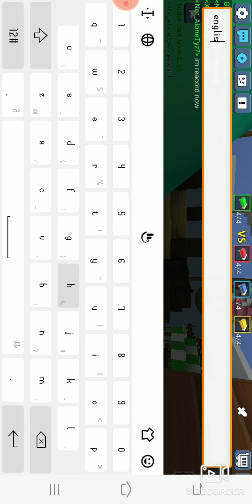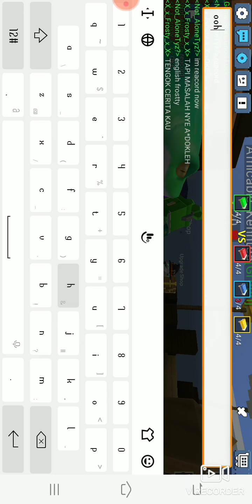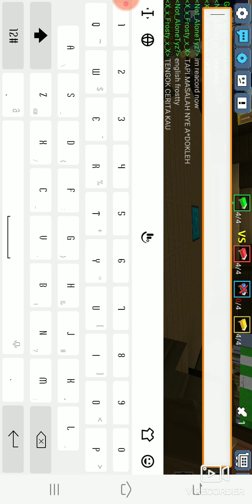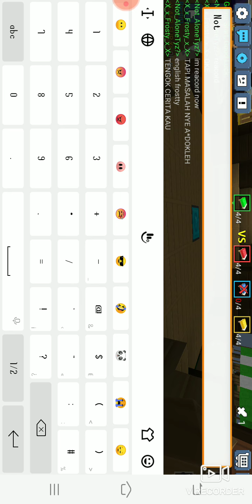idk what too do